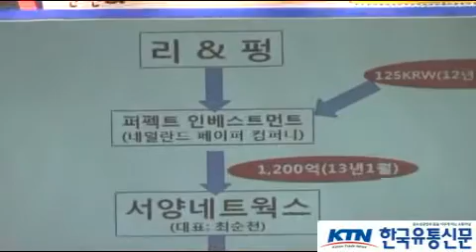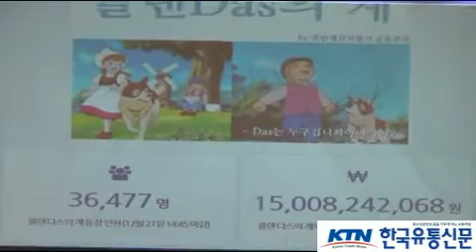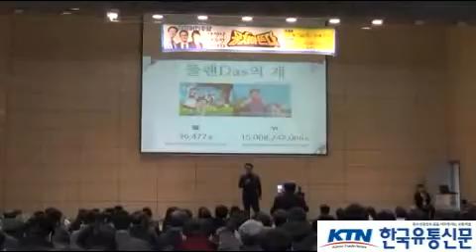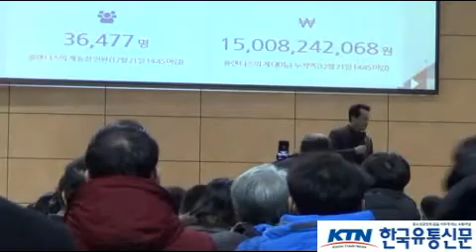[한국유통신문.com] 안민석 국회의원 강연 리뷰-더불어민주당 뭉쳐야 뜬다 구미 강연회 현장-2018년 2월 3일-구미시 장애인체육관